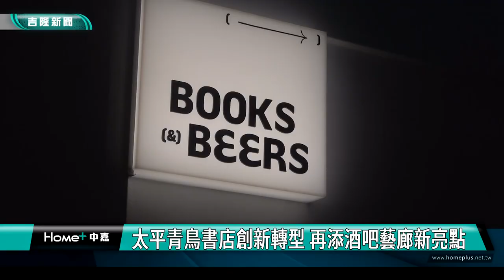Books and Beers|太平青鳥書店創新轉型 再添酒吧藝廊新亮點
（中嘉新聞記者 蔡曉君/基隆採訪報導）基隆市文化觀光局推動書店輔導計畫，扶植在地特色書店轉型，其中太平青鳥書店連續兩年獲得文化觀光局支持。基隆市文觀局圖書科鄭婕希科長表示，該店去年試辦24小時營業後，今年調整為週末延長至凌晨2點，並推出「夜讀計畫」，首場以療癒主題結合誦缽體驗，第二場則以親子萬聖節為主軸，成功開發多元客群。

太平青鳥書店三樓新設空間開箱記者會，正式推出結合「Books and Beers」概念的創新服務，民眾白天可享受閱讀時光，入夜後可在三樓空間欣賞海景，品嚐在地啤酒，打造書香與啤酒香的特色場域。

店長胡維銘指出，三樓空間除了吧台服務，更首度策劃基隆咖啡文化藝術展，邀請在地藝術家以「ㄇ」字型三面展牆呈現基隆咖啡店的歷史演進：右側展出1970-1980年代傳入基隆的老字號咖啡店；面海方向展示基隆特色的二樓咖啡店文化；左側則聚焦近四、五年新開幕的現代風格咖啡店，完整記錄基隆咖啡文化的多元發展。展覽預計下週將增添新展品，為觀眾帶來更多驚喜。

鄭科長表示，太平青鳥不僅吸引原本不常進書店的民眾走進門，更藉由創新轉型與夜間延長營業，為基隆在地文化注入新活力。